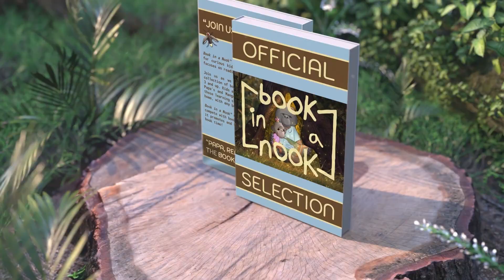What is Book in a Nook? | Animated Read Aloud Series for Curious Kids & Discerning Parents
Papa and Mango's Book in a Nook is an animated read aloud series that focuses on reading comprehension.
Young readers should be provided an environment where they feel confident to speak up and think aloud when they need time to unpack something. After all, half of the fun lies in reading between the lines.
Our core mission is to foster lifelong learning and curiosity. Kids and grownups alike can learn from Papa’s and Mango’s banter, and apply some of those learning strategies in their own nooks at home, with any book.
Book in a Nook doesn’t compete with book time; it promotes and fosters book time!

Are you an author or publisher that would like to drive sales to your hardcopy book online?  Maybe the Book in a Nook treatment is right for your story!

Check out book-in-a-nook.com for more info!